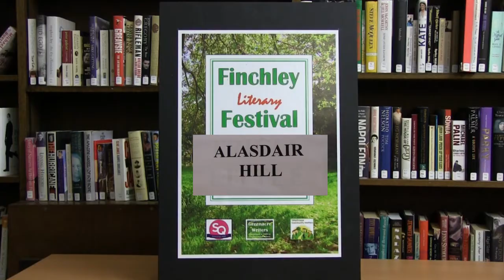Alasdair Hill on the Library Debate - Finchley Lit Fest 21.5.2015 - Part 6